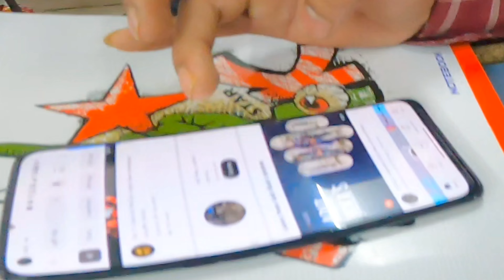Adit Ikka's content | Patel Tutorials | Raipur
Hey everyone. Watch today's vlog full of fun with the friends. Watch till end. ❤️